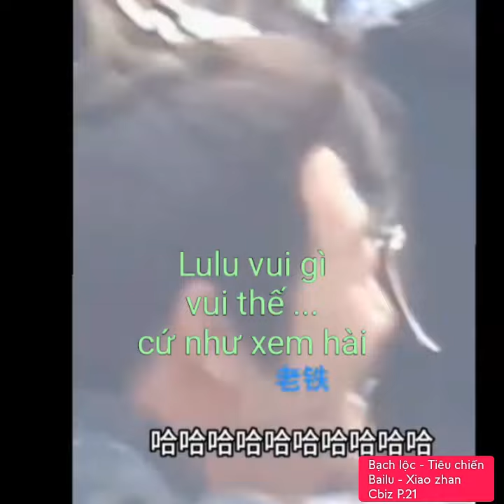Bạch lộc - Tiêu chiến (Bailu - Xiao zhan)"Cbiz P.21